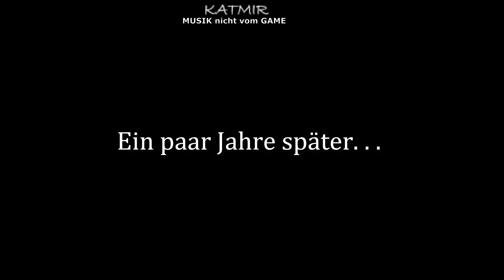AQUARISTIC Nr. 2 / DEUTSCH /Simulator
Holen Sie sich Ihren ersten Job im Aquarist! Erfahren Sie, wie Sie ein Aquarium einrichten, dekorieren und sich um Ihre Fische kümmern!